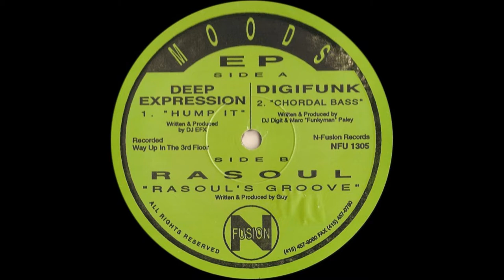FROM TAPE: Deep Expression - Hump It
N-Fusion - NFU 1305